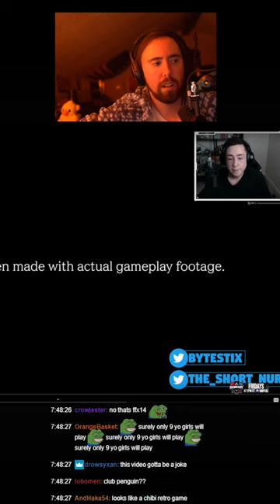JEBAITED BY MOBILE GAME AD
These videos are unmonetized fan-made shorts.